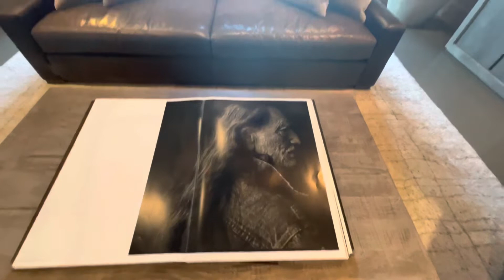Корте Мадера.Предметы интерьера.